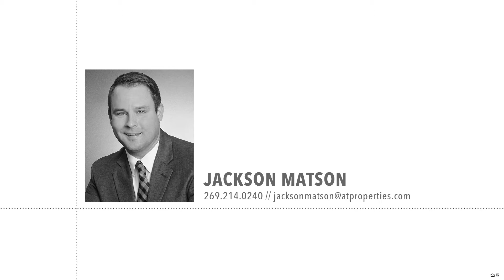52102 Lake Park Drive | New Buffalo, MI 49117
This stunning contemporary masterpiece creates an atmosphere of modern sophistication. Upon entering, walls of windows treat you to fantastic Lake Michigan views. The relaxing energy flows throughout the spacious, open floor plan & invites you to settle quietly by the fireplace in the main level living room. Beautiful Chef's kitchen allows anyone to be a creative cook. 5+ bedrooms 4 1/2 baths offers plenty of room for friends and family. 3 season room or screened porch will draw you out on those sunny days providing a cozy spot for quiet reflection. Outdoor entertaining is a breeze with the inground pool, patio and deck providing you plenty of room for guests. Nestled among the dune grass in the Eiffel Tower section of Grand Beach, this can be your new Lake Michigan get away!